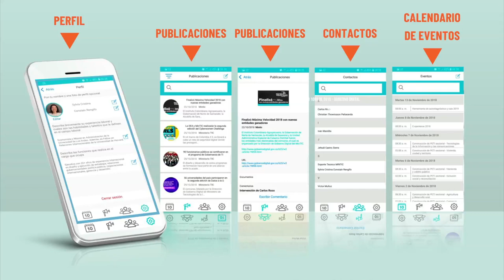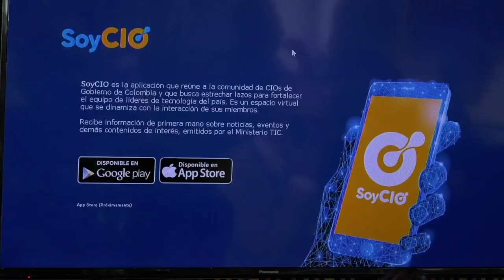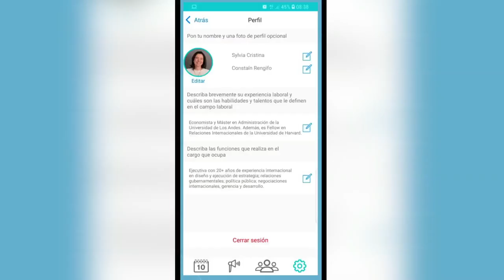'Soy CIO', la aplicación para líderes de tecnología | FuturoDigitalTV C44 N7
Estas son las características de la App 'Soy CIO', presentada por el Ministerio TIC, y dirigida a líderes regionales de tecnología.